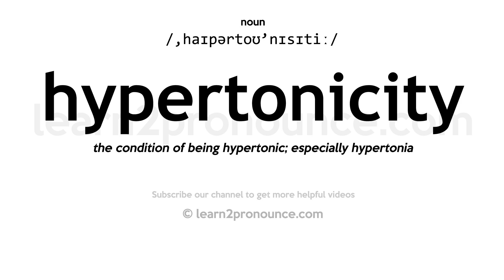Pronunciation of Hypertonicity | Definition of Hypertonicity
Hypertonicity pronunciation | How to pronounce Hypertonicity in English?
/,haɪpərtoʊ`nɪsɪtiː/
Meaning of Hypertonicity | What is Hypertonicity?
(1) (noun) (of muscular tissue) the state of being hypertonic; (2) (noun) (of a solution) the extent to which a solution has a higher osmotic pressure than some other;
What is Hypertonicity | Hypertonicity meaning and definition?